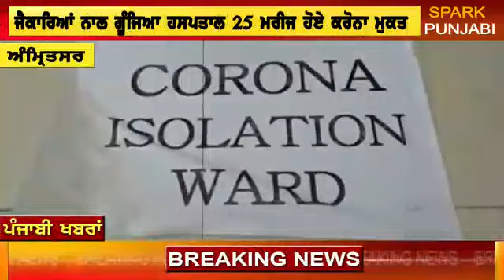Amritsar ch 25 crona mariz hoye thk